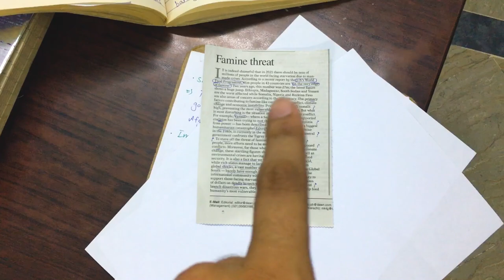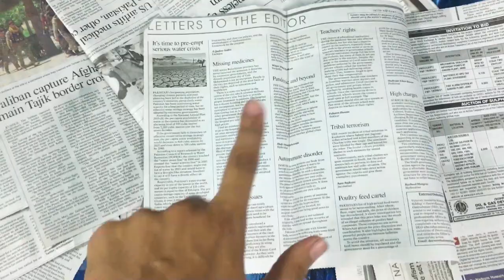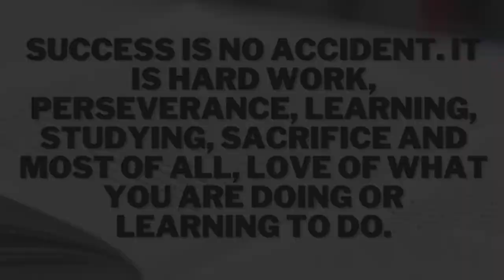A Study Room Tour of CSS Aspirant: How I Use World Map and Pakistan Map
In this video, I'm unveiling the secrets of the CSS_aspirant's productive_routine From setting personal goals to establishing a comfortable study environment, I'll show you how_to_create_the_perfect_study_room for your CSS_studies You'll learn how to create a successful CSS lifestyle that will help you reach your goals!
Setting up a dedicated study_Room_for_CSS preparation can greatly enhance my productivity and help me to stay focused. I am Sharing my experience on How I organized my Study area. Each one has different potentials and can have a different strategy for preparation.

**If anyone has any doubts or wants to know more please comment in the description box I will read all and give answers**

No doubt, the journey of An aspirants to a Civil_Servant is long and exhausting and it checks your patience dedication and honesty with yourself. This long journey needs a dedicated study space, an Organized_space_environment that has all things in place systematically arranged so, one can easily find things on time. Dedicated space for Study and Systematic Notes arrangement makes it really easy at the time of exams to pull out notes, magazines & books for revision.

So, keeping your room organized requires discipline that can help you in the future.

Here are some tips to set up a study room:
1- Location: Choose a quiet and well-lit room with good ventilation. It should be away from distractions like TV, music, and heavy foot traffic.
2- Desk and chair: The desk should have enough space to accommodate your study material, laptop, and other essentials.
3- Lighting: Make sure the room has ample natural light during the day.
4- Storage: Bookshelves, cabinets, or bookcases can store your study material and keep them organized. You can also use file holders, document trays, or a bulletin board to keep important notes, reminders, and schedules handy.
5- Wall decorations: Hang motivational posters, charts, or maps especially the world_map  and Pakistan's_map that keep you inspired and motivated.
6- Distractions: Keep away any distractions like mobile phones or personal items to minimize distractions.

Remember, a well-planned study room can help you achieve your CSS_goals.

► FOLLOW ME ON THE SOCIALS